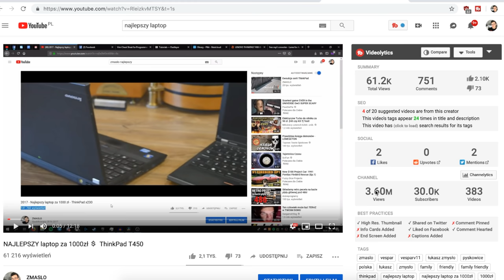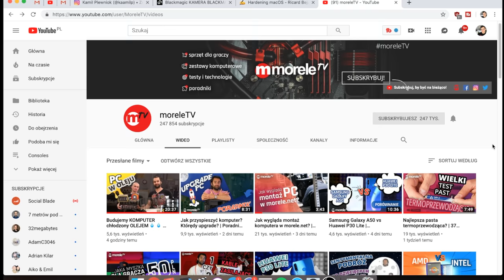4K i współpraca z... 🍑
Tak jak wspominałem w filmie rozpocząłem współpracę z firmą Morele.net tutaj w skrócie wyjaśnię co się z tym wiąże:
- Na mój kanał będę wrzucał normalnie filmy jak zawsze (komputer ze śmietnika już w drodze)
- Będę publikował filmy na kanale od Morele dot. Laptopów oraz Linuxa
- Wyraźny skok audio i wideo (4K)
- Będę miał dostęp do sprzętu komputerowego, który był poza moim zasięgiem
- Będę się starał tworzyć jak najlepsze filmy
- Przyda mi się wasze wsparcie na kanale od moreli